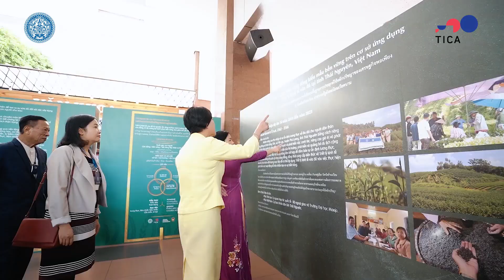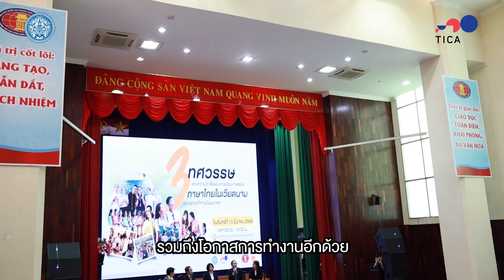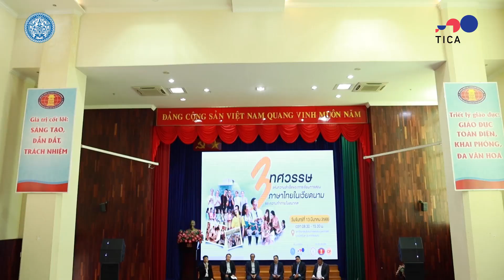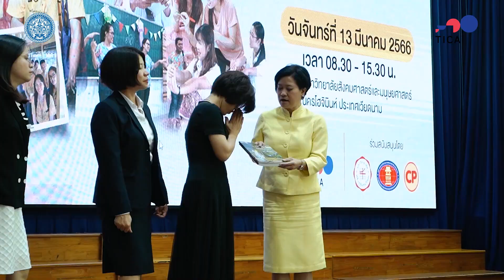บรรยากาศการจัดสัมมนา “3 ทศวรรษแห่งความสำเร็จของการเรียนการสอนภาษาไทยในเวียดนามและความท้าทายในอนาคต”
TICA ขอเชิญทุกท่านรับชม ภาพบรรยากาศการจัดสัมมนา “3 ทศวรรษแห่งความสำเร็จของการเรียนการสอนภาษาไทยในเวียดนามและความท้าทายในอนาคต” และพิธีเปิดห้องจัดแสดงสื่อเผยแพร่การประยุกต์ใช้หลักปรัชญาของเศรษฐกิจพอเพียง ณ มหาวิทยาลัยสังคมศาสตร์และมนุษยศาสตร์ แห่งมหาวิทยาลัยแห่งชาติเวียดนาม นครโฮจิมินห์ (USSH)   เมื่อวันที่ 13 มีนาคม 2566

สำหรับผลการสัมมนา สามารถติดตามได้ใน  TICA พัฒนาทั่วโลก เร็ว ๆ นี้
สนใจข้อมูลเพิ่มเติมสามารถอ่านได้ที่